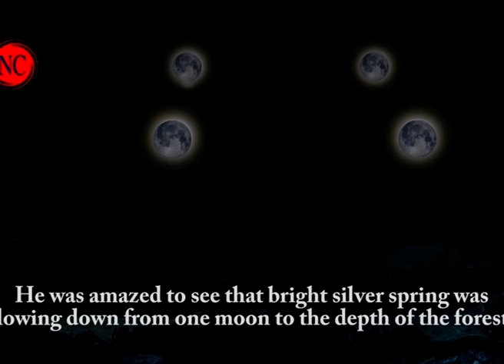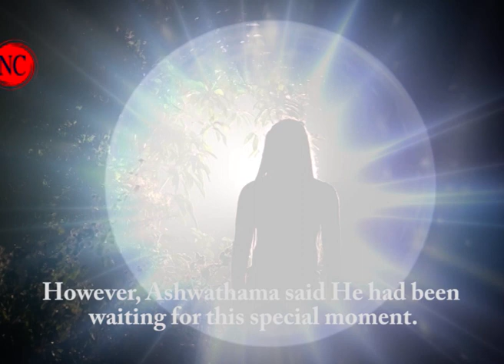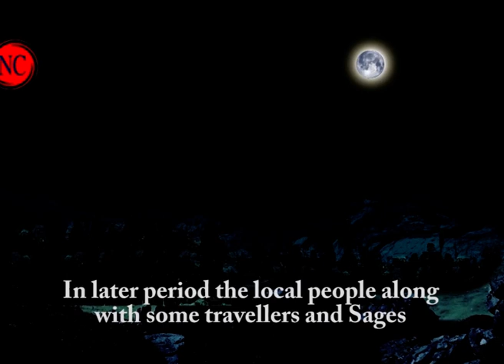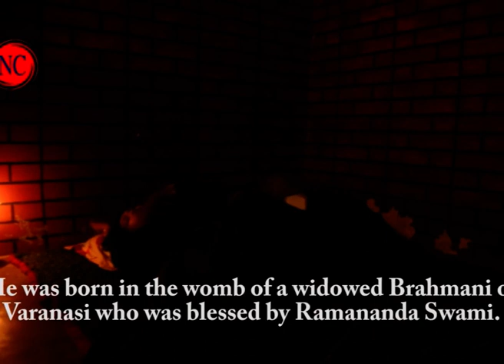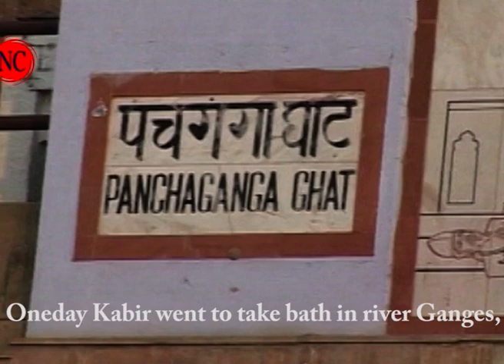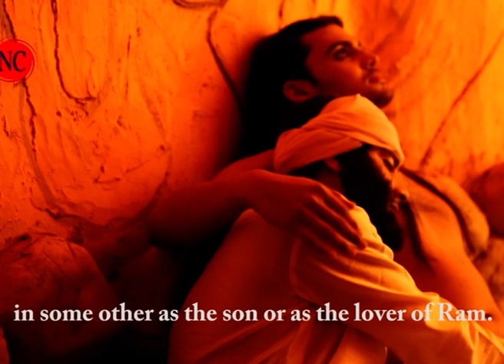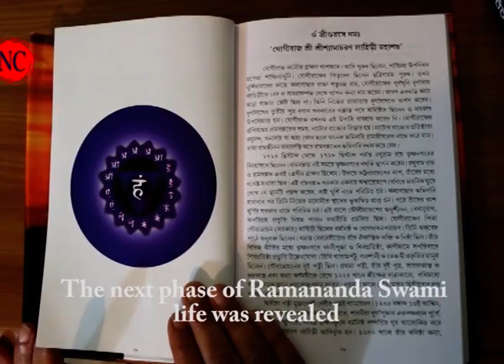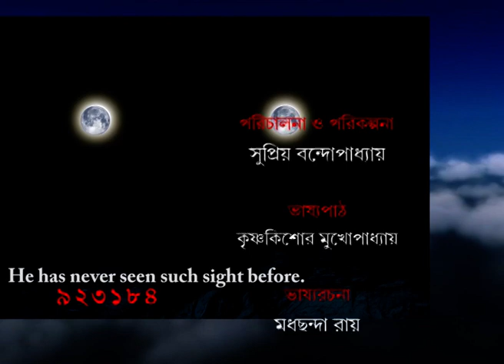TARAS / The Speed (তরস) _ FilenameEpisode 94_Pandukholi part 2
Taras Episode 94. It has some information on tourist interest spot of Pandukholi. It's Nijoshyo Communication's team's own creation.